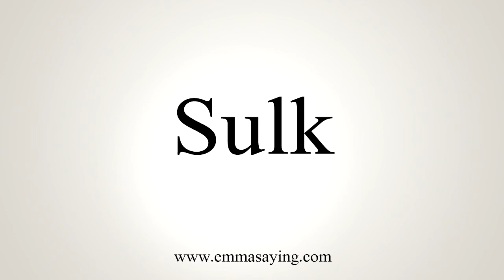How To Say Sulk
Learn how to say Sulk with EmmaSaying free pronunciation tutorials.